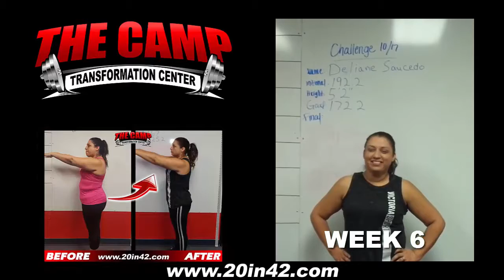Hemet Fitness 6 Week Challenge Result - Delaine Saucedo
We will now check the result of Delaine's 6 week weight loss challenge!